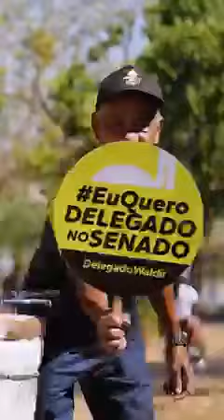SENADOR KAJURU ABRAÇA 100% A CANDIDATURA DO DELEGADO WALDIR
O MAIS HONESTO PARA O SENADO FEDERAL EM GOIÁS!